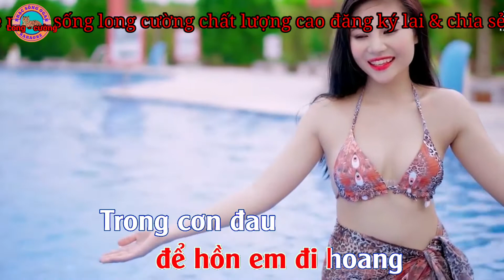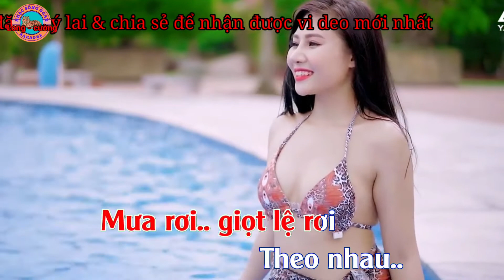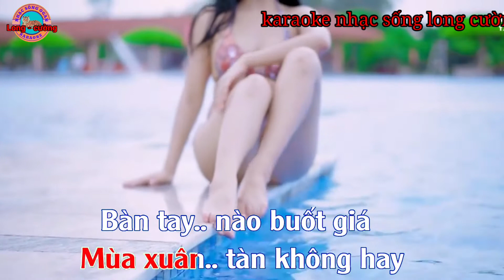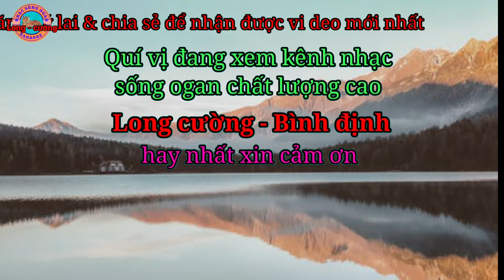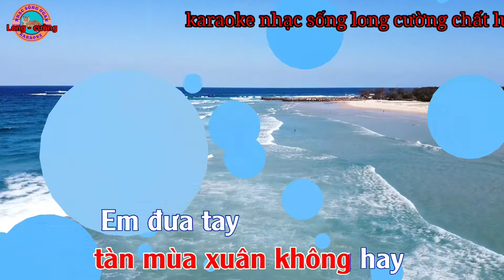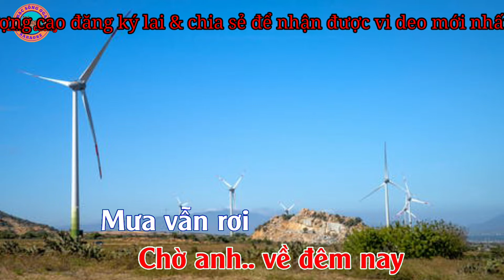karaoke sao đành xa em nhạc sống ogan long cường hay nhất#karaoke#longcuong#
karaoke sao đành xa em nhạc sống ogan long cường hay nhất kênh long cường đem đến cho quý vị những ca khúc karaoke chất lượng cao hay nhất